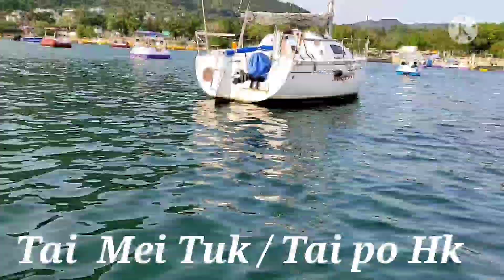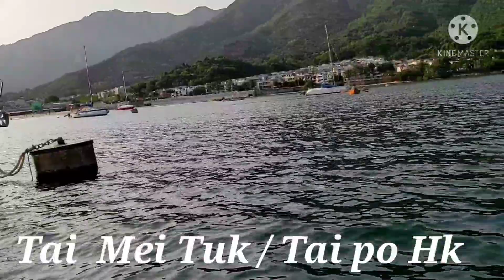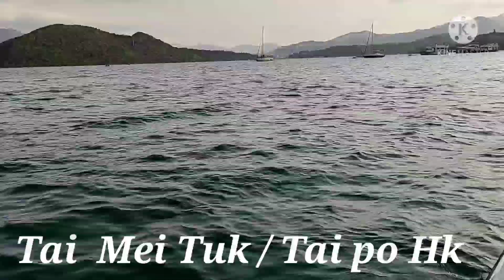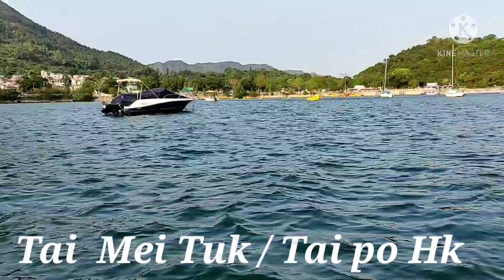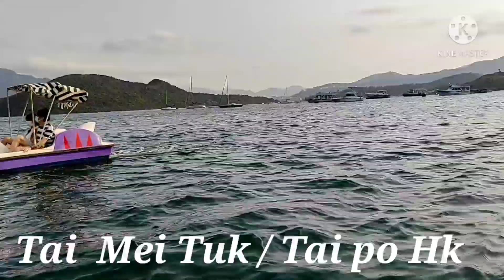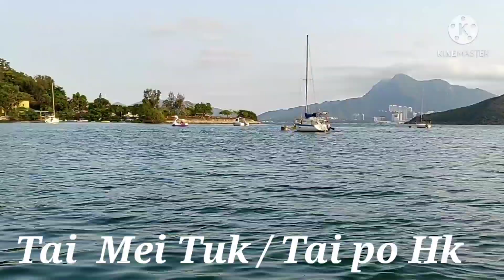Tai Mei Tuk / Random video ( Part 2) Hongkong